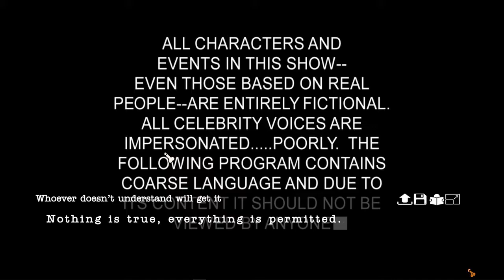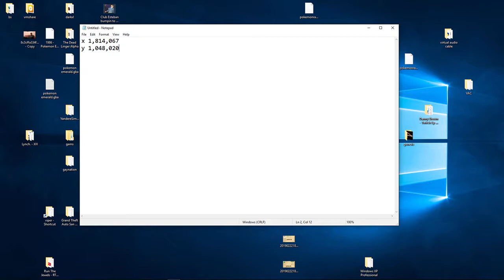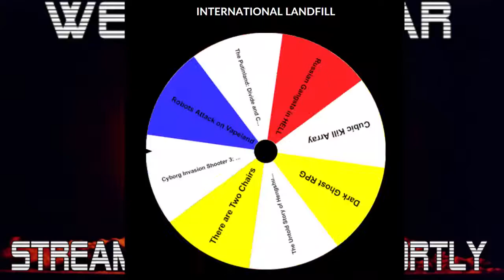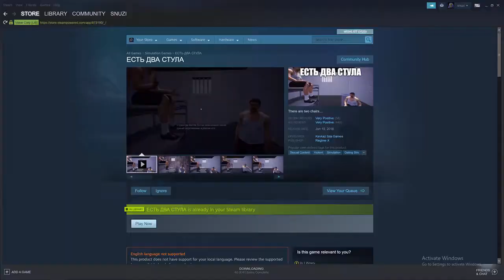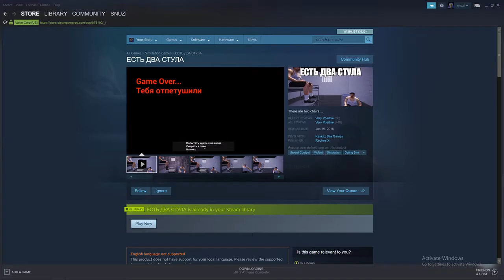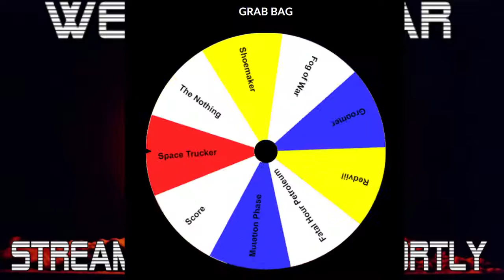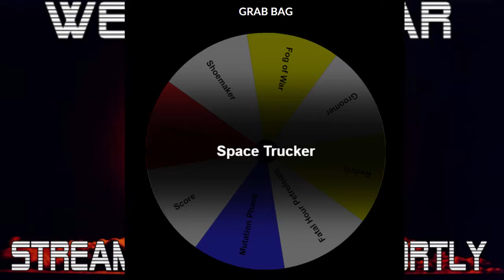snuzisleeps - Stream 659 - Spin 2 Suffer Pt2